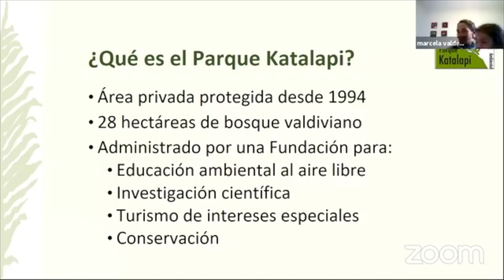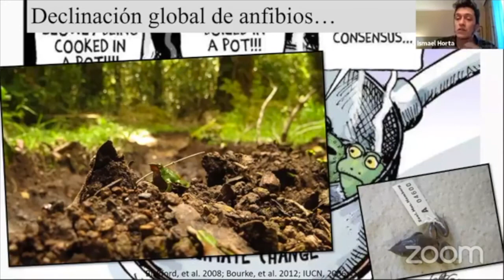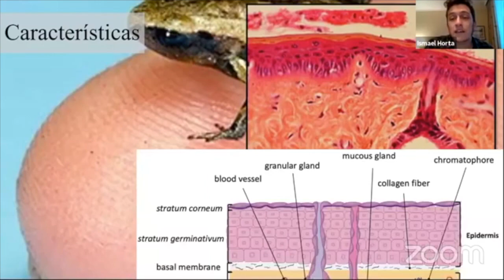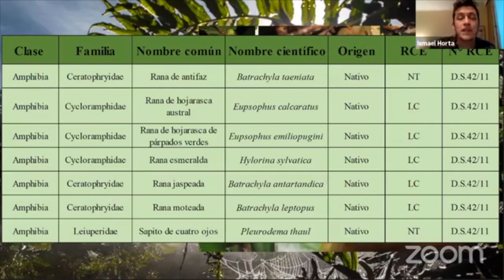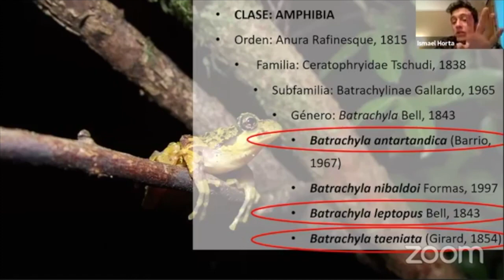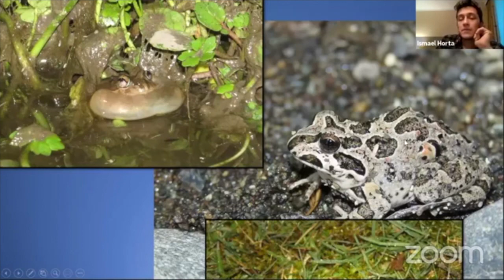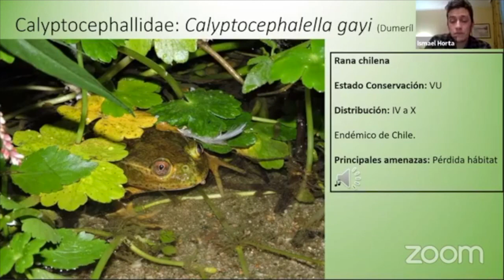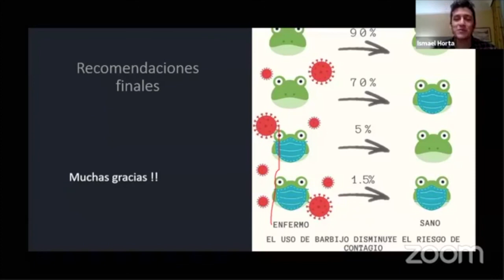Charla: “Biología de los Anfibios para todos”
Charla en la serie 2020 "Ciencia para Todos" de la Fundación Parque Katalapi del relator Ismael Horta, médico veterinario y herpetólogo.